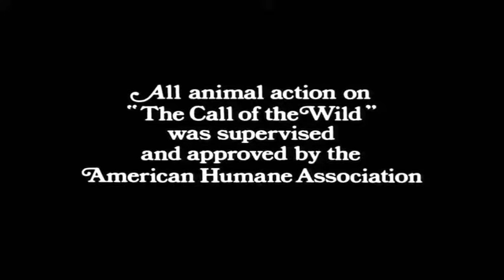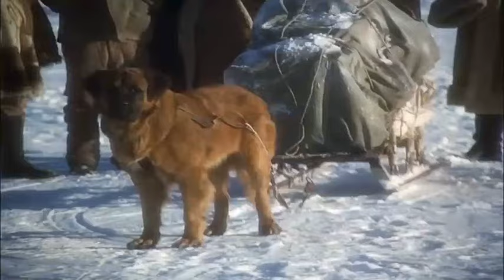Vahşetin Çağrısı - Call of the Wild - Full Türkçe Dublaj İzle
Call of the Wild - Vahşetin Çağrısı - Full Türkçe Dublaj İzle,
Orijinal Adı » Call of the Wild.
Tür: Macera, Dram.
Yapımı: 1992 - ABD.
Yönetmen: Alan Smithee,Michael Toshiyuki Uno,
Oyuncu Kadrosu: Ricky Schroder,Gordon Tootoosis,Duncan Fraser,
Frank C. Turner Old Timer,Richard Newman,Tom Heaton,Ron Sauvé
Brent Stait,Mia Sara,Eric McCormack,Kerry Sandomirsky,
Allan Lysell,Vince Metcalfe,Marie Stelin,Bill Croft,
Kim Kondrashoff,David Longworth,Roark Critchlow,Dan Shea,
Matthew Walker,Buffalo Child,Walter Mills,Adrien Dorval,

VahşetinÇağrısı Filmi Full izle,
VahşetinÇağrısı Full Türkçe Dublaj İzle,
Call of the Wild 1992,
Call of the Wild Filmi,
Call of the Wild full izle,
1992 filmleri,
Dram Filmleri,
Macera Filmleri,
Paradise Film,